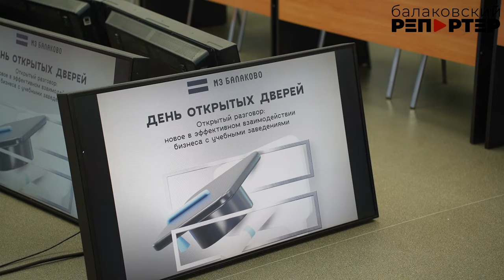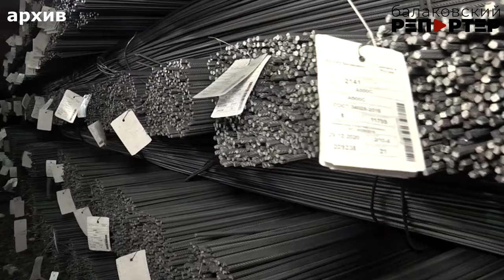День открытых дверей на Металлургическом заводе Балаково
День открытых дверей на Металлургическом заводе Балаково – это не просто встреча работодателя с потенциальными сотрудниками. Это – открытый разговор о проблемах, с которыми сталкиваются и предприятия, которые ждут рабочие руки, и техникумы, и университеты, которые обучают будущих специалистов.